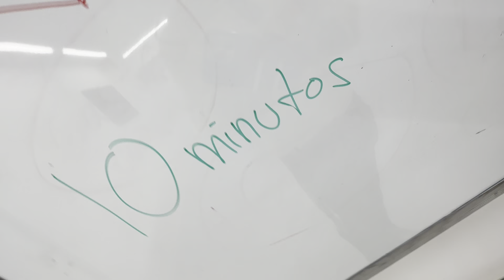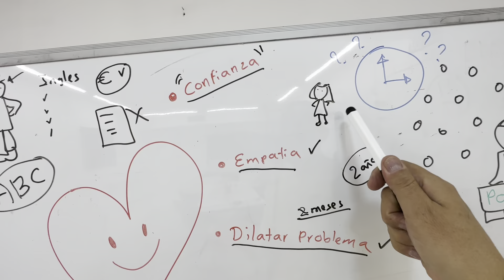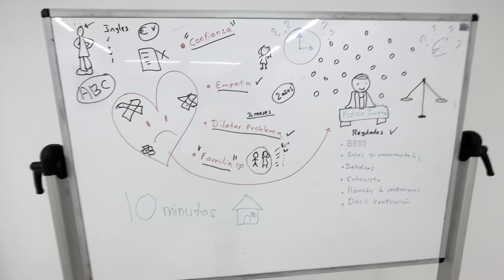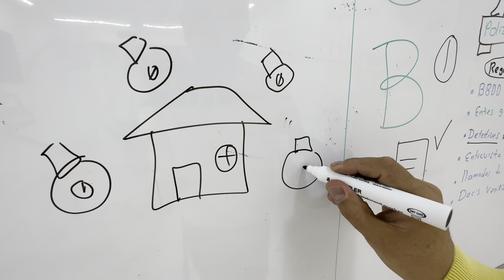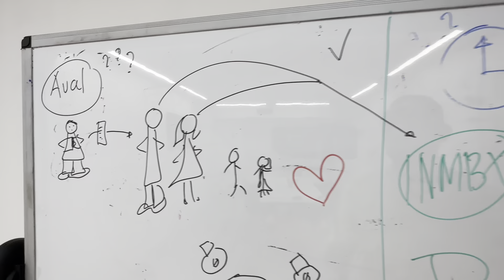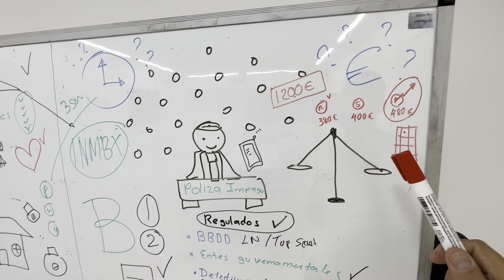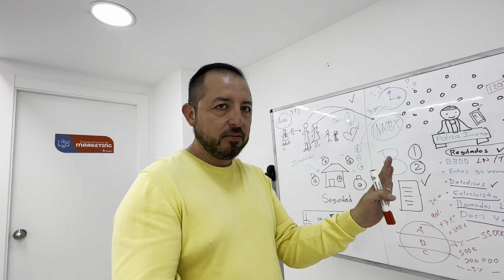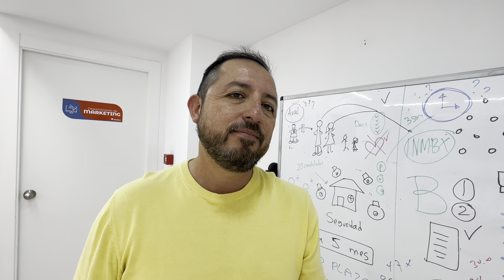⏰ ALQUILAMOS SU PISO EN 10 MINUTOS 💨🔐📊🧱 TIPS para INVERSORES E INQUILINOS ⭐️👌🏻🇪🇸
Hola a todos, hoy estamos en las oficinas centrales, hablando y desarrollando todo lo que tiene que ver y los pasos que hay que dar a la hora de alquilar un piso a los posibles candidatos, los 10 minutos que utilizaremos para alquilar un piso con el corazón se pueden convertir en los 10.000 problemas si no tienes en cuenta los parámetros de seguridad para que tu propiedad no se vuelvan dolor de cabeza.

Gracias por seguirnos y por estar atentos a esta información que realmente vale oro para los que nos dedicamos al mundo inmobiliario sea aquí en España o en cualquier parte del mundo.

Abajo dejamos los enlaces para que la gente vea que la ley tiene que cambiar y proteger más a los propietarios, inversores, incluso inquilinos que pueden ser víctimas de este fenómeno.

Casos de ocupación reportados en YouTube;